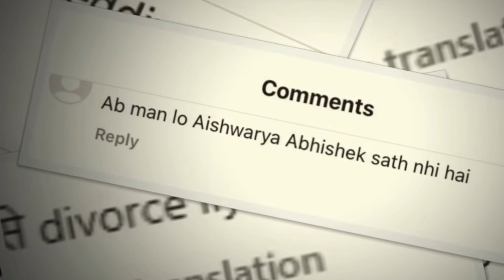Abhishek ने हाथ से उतार दी Wedding Ring | Aishwarya Rai Fights With Abhishek Bachchan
dosto is video me bachchan parivaar me jo is samay kalah ki khabar aa rhi hain usi ke bare me btaya hu.